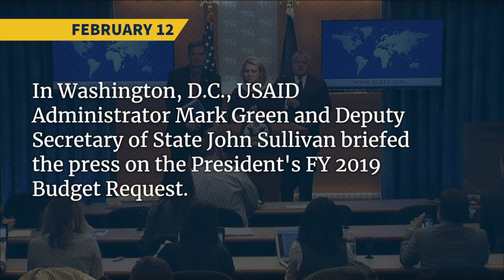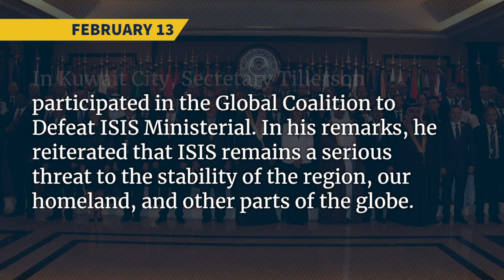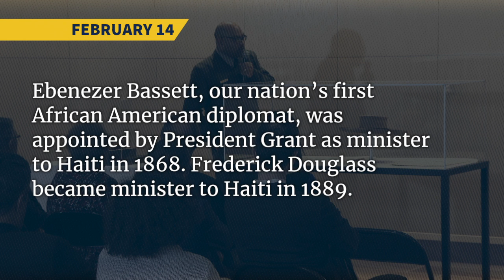This Week at State: February 16, 2018